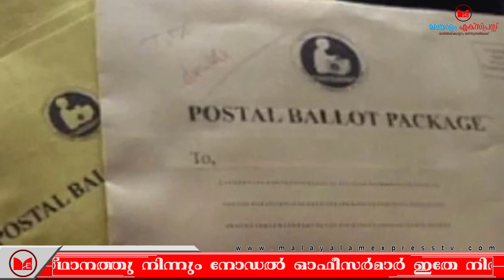പൊലീസുകാരുടെ വിവരങ്ങൾ ശേഖരിച്ചത് തെരെഞ്ഞെടുപ്പ് കമ്മീഷന്റെ ചട്ടപ്രകാരമെന്ന് ഡിജിപി